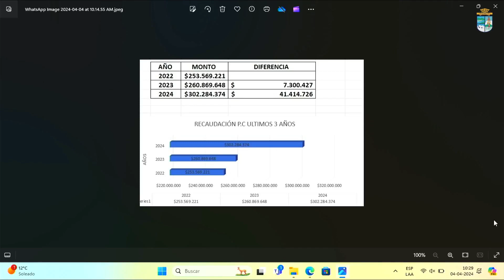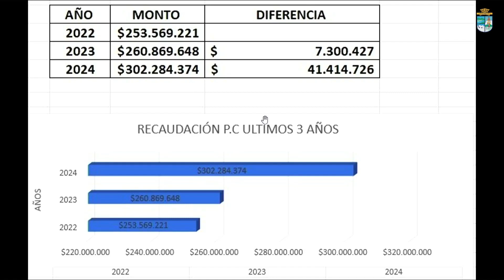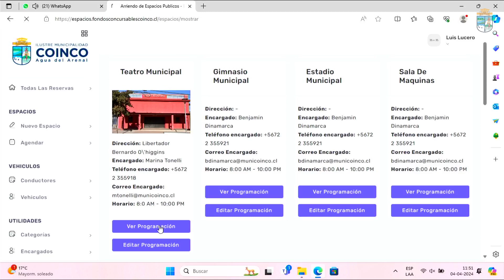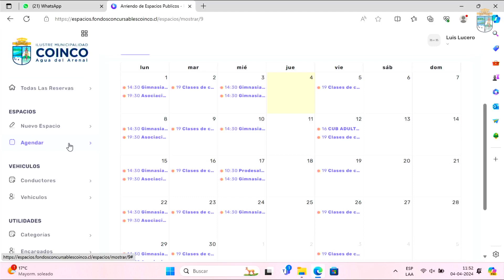Sesión Ordinaria N° 1247, 04-04-2024 Concejo Municipal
Sesión Ordinaria N°1247 correspondiente al 04 de abril 2024 de la Ilustre Municipalidad de Coinco.